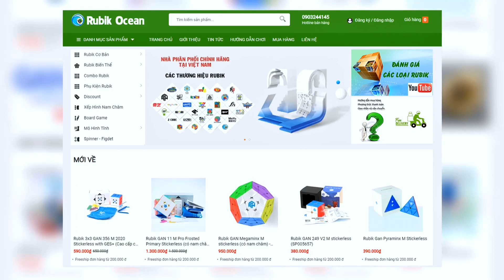Cách xử lý Parity trên Square-1